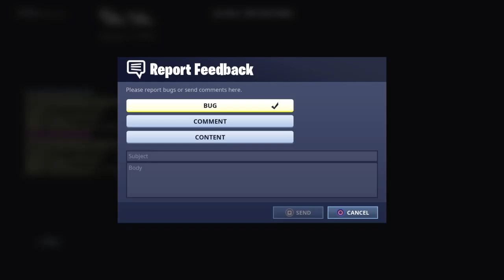Fortnite game play Srcm